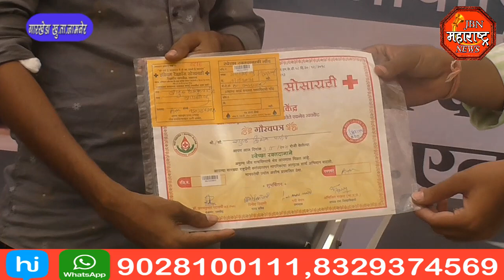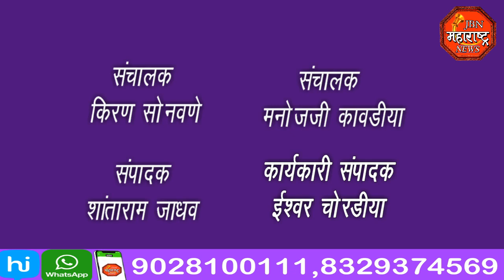jbn maharashtra news jalgaon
राष्ट्रवादी काँग्रेस व्हीजेएनटी सेलच्या जिल्हाध्यक्ष यांनी घेतले भव्य रक्तदान शिबिर या शिबिरात स्वयंस्फूर्तीने रक्तदात्यांनी रक्तदान केले